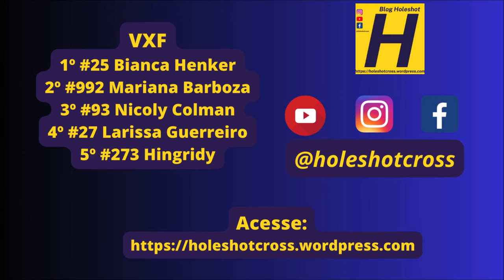VXF Livre no Centro de Treinamento DM em Eldorado pela 3º etapa da Copa Sulmems de Velocross 2024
Bateria disputada no domingo, 21 de abril de 2024